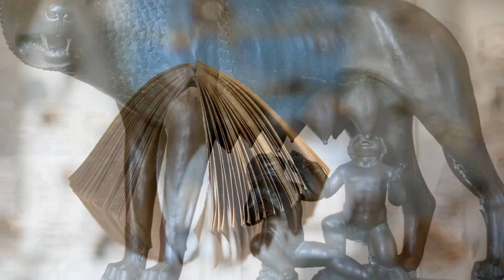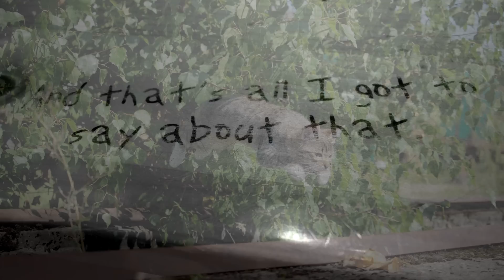Romulus and Remus in Roman Mythology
Romulus and Remus from Roman Mythology. This is one version of the story of Romulus and Rĕmus. They were twin brothers that were ordered to be killed but got drifted on a river instead. They got raised by a she-wolf who found them first and then a shepherd and wife found them with the she-wolf and took them as their own. Things happened and they end up making a city but Romulus killed Remus in the process.